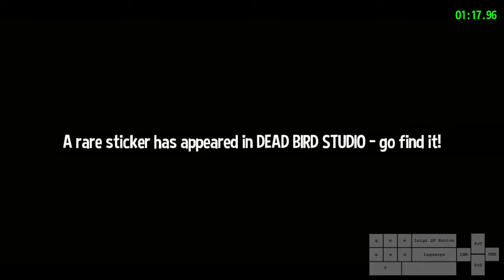A hat in time Heating Up Mafia town done in 1:17.96